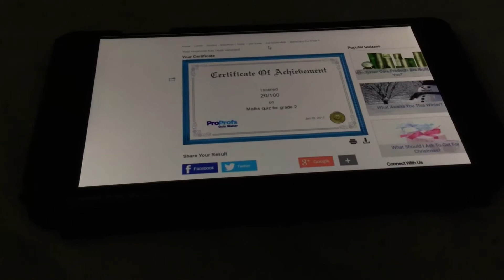Pink sheep got bad grade (20%. Is not a big number,F- BAD)(big number A+ GOOD)(read description)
Don't be like pink sheep do if you do like him (if your at school you get bad grades)pink sheep don't have grammar for as math/reading/writing. Pink sheep was banned from school, you want me know let me tell you (2016, I was at my friend house and my friend told  me he was banned from school.  Believe me or not (if you believe me you get good grades from school, if you don't believe me you get bad grades